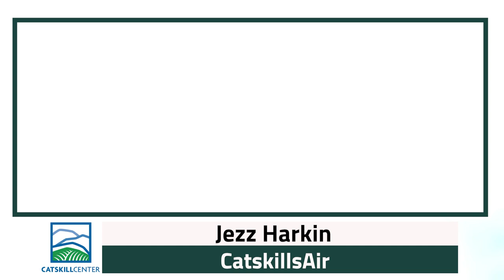Catskills Celebration: Family Fun at the Catskills Visitor Center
Sunday, September 3, 10am—3pm

How about participating in a fun day on the Sunday of Labor Day weekend? Join us for a Catskills Celebration at the Catskills Visitor Center, (suggested donation $5 per person, $15 per family) Bring friends and family to participate in activities that celebrate the many facets of the Catskills. Take an educational nature walk. Find and identify the creatures (macroinvertebrates) living in our streams. Create art with staff from the Thomas Cole Site. Listen to award-winning Native American music group Spirit of Thunderheart. Experience the thrill of seeing Birds of Prey up close. Take a stroll to the Esopus Creek with Justin Wexler to learn about native cultures of the Catskills.